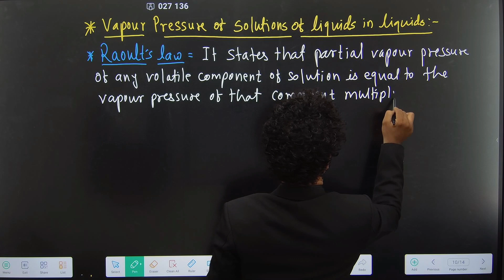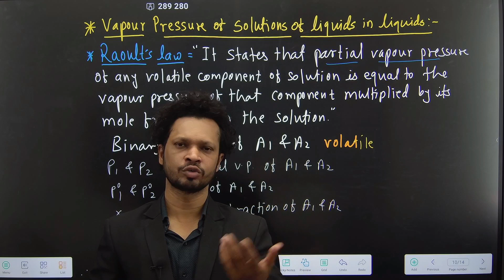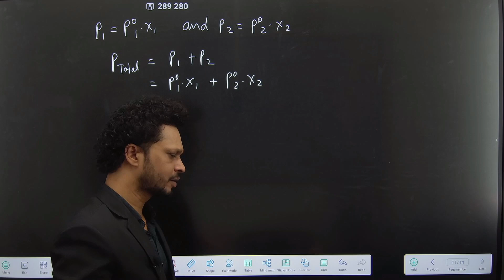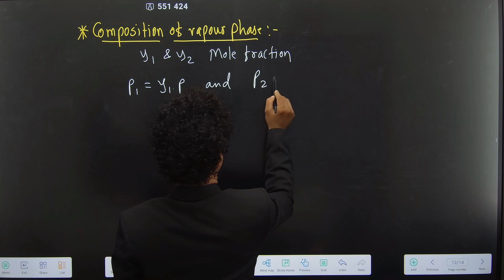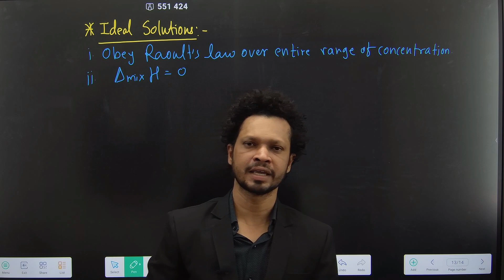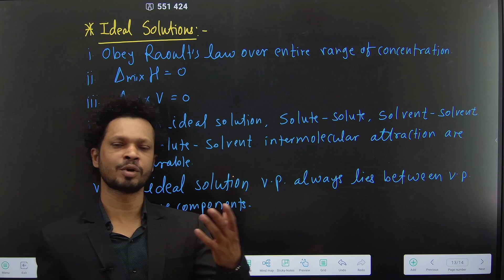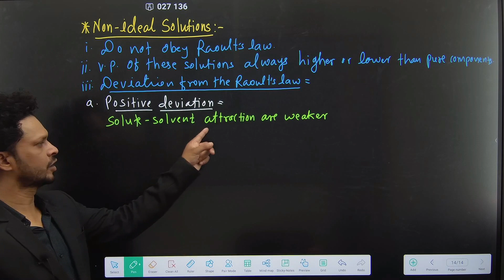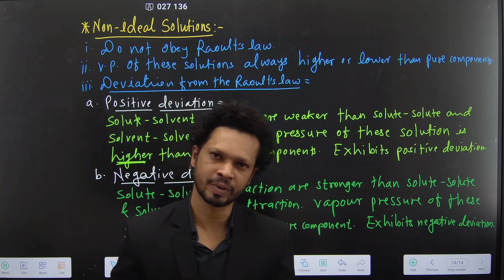12th CHEMISTRY | SOLUTIONS | LECTURE 03 | Raoult's Law | Ideal & Non-ideal Solution|PRADEEP GIRI SIR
12th CHEMISTRY | SOLUTION | LECTURE 03 | Raoult's Law | Ideal & Non-ideal Solution |PRADEEP GIRI SIR

Engineering Channel